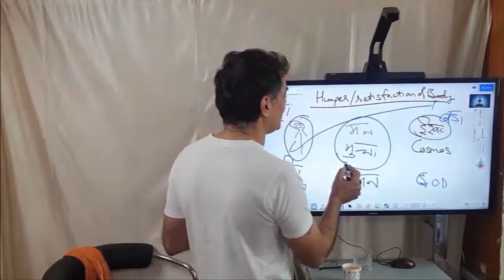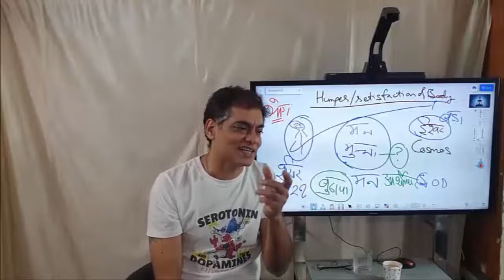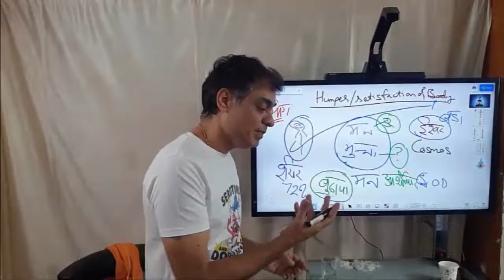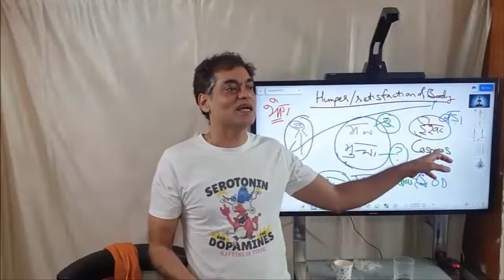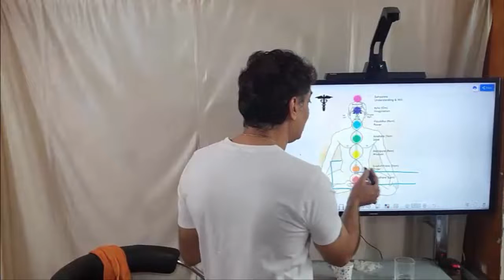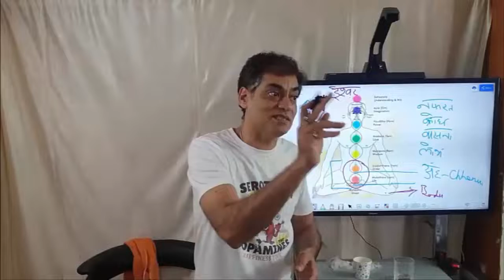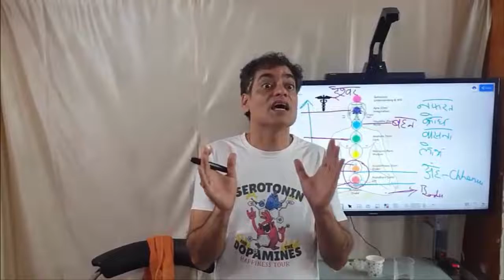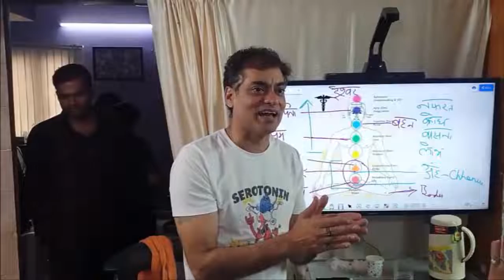THE HUNGRY BODY Part 2nd ( 3 April 2022 )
The hungry body , the body has its own needs , the independent body brain , the body suffers pains of the mind as allergies , is hard work necessary , how to do Karma , if the mind gets tired the connection of the body and Cosmos breaks , only two lower chakras are my personal chakras , all chakras above the navel belong to the Cosmos , give the body what it wants  else ailments come , the body brain must be satisfied , the body is the instrument that creates feelings , no use fighting the weak , the dissatisfied body brain , will power , can we change fate , the bigger you choose the higher power is ignited within , start accepting life instead of fighting it , God shall meet the one who deserves to meet him , the power of blessings , wisdom never fights , the final analysis will be between you and God .